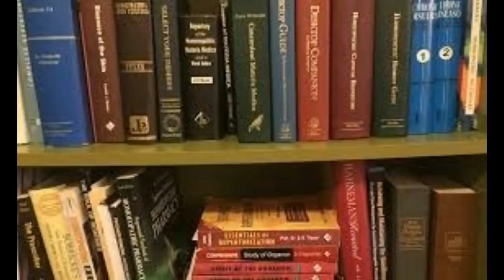Lachesis psychological symptoms By Dr Asad Naqvi